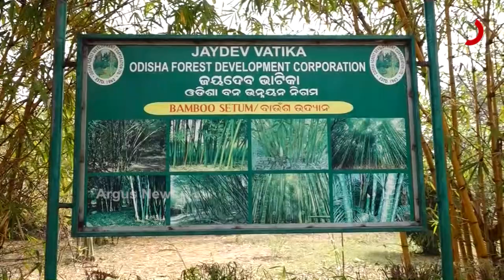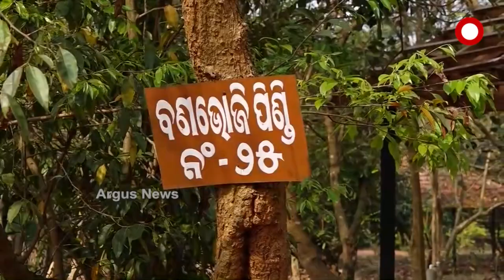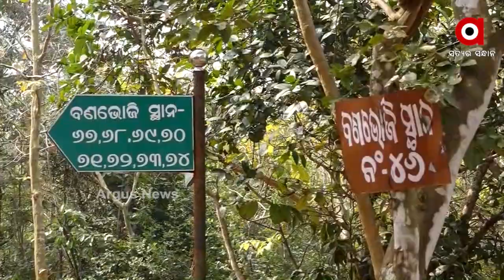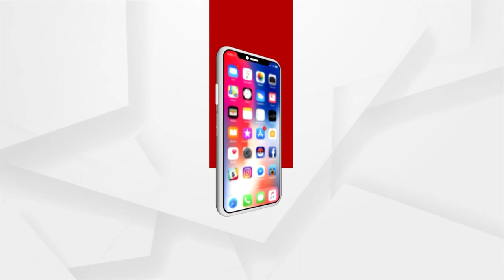ଫାଙ୍କା ପଡିଛି ବଣ ଭୋଜି ପିଣ୍ଡି।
କୋଭିଡ ମହାମାରୀର ପ୍ରକୋପ କମିଛି। ରାଜ୍ୟରେ ସ୍ବାଭାଵିକ ହେଲାଣି ଜୀବନ ଶୈଳୀ। ଶୀତ ଋତୁରେ  ରାଜ୍ୟ ତଥା ରାଜ୍ୟ ବାହାରୁ ଆସିଲେଣି ପର୍ଯ୍ୟଟକ। ଖାସ କରି ଏହି ଋତୁରେ ଭୁବନେଶ୍ବରରେ ଜମେ ପର୍ଯ୍ୟଟକଙ୍କ ଭିଡ଼।  କିନ୍ତୁ ସବୁ ଉପରେ କଟକଣା ଢିଲା ହୋଇସାରିଥିବା ବେଳେ ଏ ପର୍ଯ୍ୟନ୍ତ ବଣ ଭୋଜି ଉପରୁ ହଟିନାହିଁ କଟକଣା। ଫଳରେ ଅନେକ ପର୍ଯ୍ୟଟକ ନିରାଶ ହୋଇଛନ୍ତି। ଫାଙ୍କା ପଡିଛି ବଣ ଭୋଜି ପିଣ୍ଡି। ଫାଙ୍କା ପଡିଛି ଭୋଜି ସ୍ଥାନ। ନା ଭୋଜି ଭାତ ହେଉଛି ନା ଲୋକଙ୍କ ସମାଗମ ରହିଛି। ଏ ପର୍ଯ୍ୟନ୍ତ ବନ ବିଭାଗର ଅନୁମତି ନ ମିଳିଥିବାରୁ ପର୍ଯ୍ୟଟକ ମାନେ ଭୋଜି କରି ପାରୁନାହାନ୍ତି।